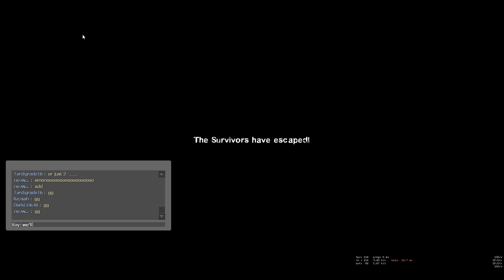L4D2: Vienna Calling (Tank Run - Expert)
1: Innere Stadt (0:00)
2: K.F. Bahnhof (5:10)
3: Nussdorf (10:18)
4: Donauinsel (14:21)
5: Donauturm (23:13)

This campaign took about 2.5 hours with around 25-30 restarts. The 1st and 4th chapters were the most difficult parts because of the tanks using shortcuts in the 1st chapter and the elevator event in the 4th. Even when we found godspots in the 4th chapter, it was still a little challenging.

Tank Run: Only Tanks spawn in this mode. All weapons (except for the M60) have infinite ammo, pipe bombs explode much faster and will cause Tanks to stumble, bile now slows Tanks significantly and causes them to take rapid damage over time, and ammo piles are replaced with laser sights. Finales will also spawn two Tanks at once, and all finales last 10 minutes, even finales like The Sacrifice. Certain maps, such as The Sacrifice and Last Stand, will spawn 3 to 6 Tanks when the rescue arrives. Created by Rayman1103.